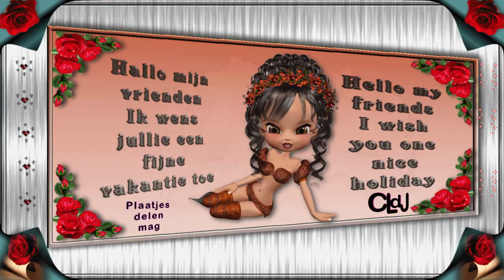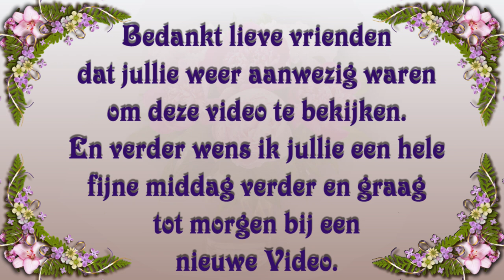wo 14 juni | Even onverwachts naar Wilma toe | Bij de Snack counter. #1866